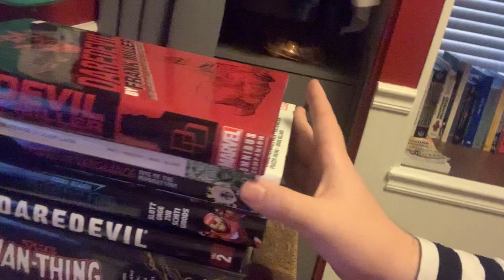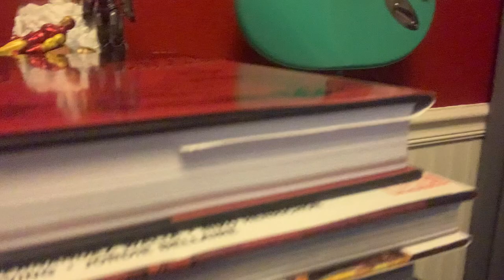Update. just on life and my channel (Unedited + Read the description)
Hey Guys!

I decided to make a video of an update on my channel. It's more of a serious video and that's why I chose not to edit it but I wanted to just sit down and have a conversation with you guys about life, the universe, and everything... not 42 though. Anyways, I talk about stress, film stuff that I am currently working on at the moment, and future content that you guys can see here on the channel.

Thanks for understanding and for watching, everyone!